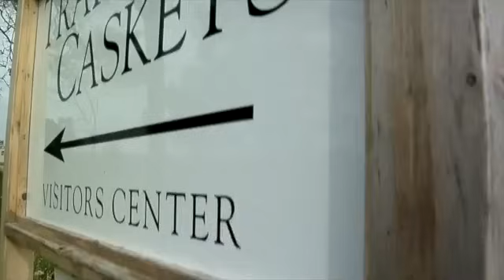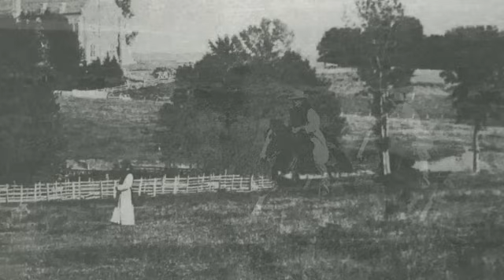New Melleray Abbey: One Thing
To learn more about our community, visit newmelleray.org